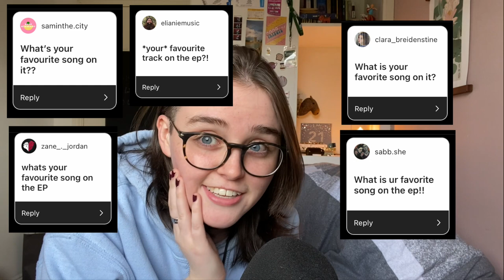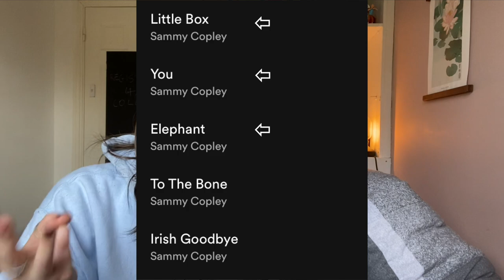i released an EP and answered ur burning questions about it!